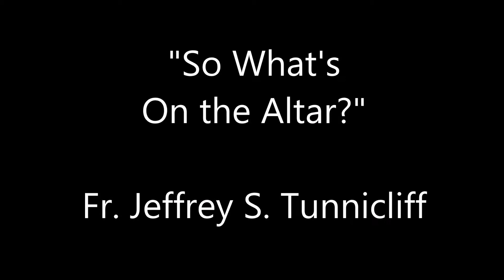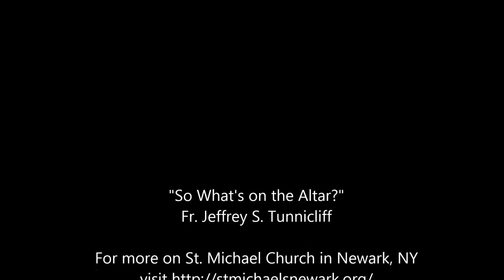So What's On the Altar?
In this video, Fr. Jeff names and explains what is on the altar for the Liturgy of the Eucharist.